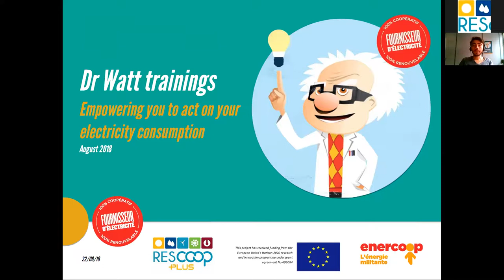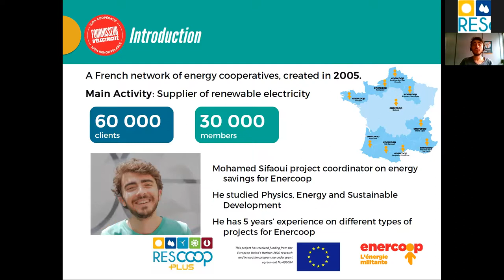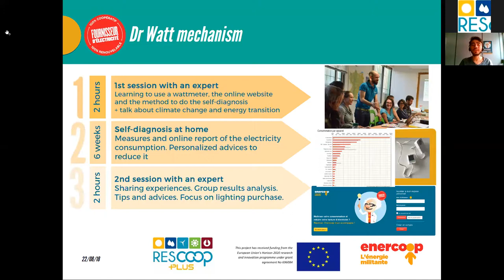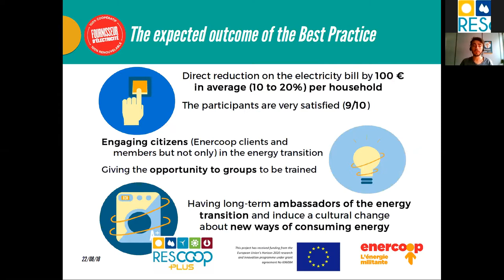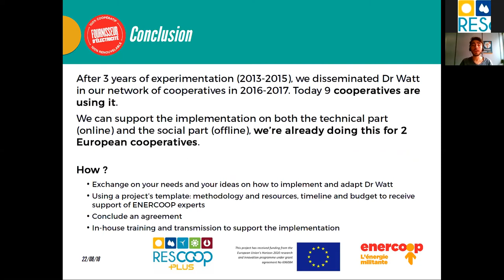Dr Watt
Dr Watt best practice presentation by Mohamed Sifaoui.